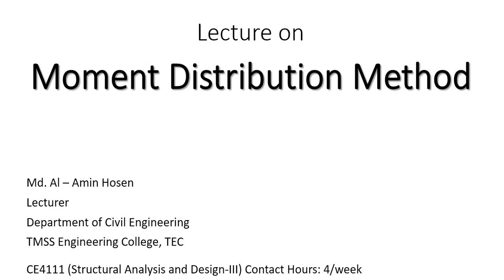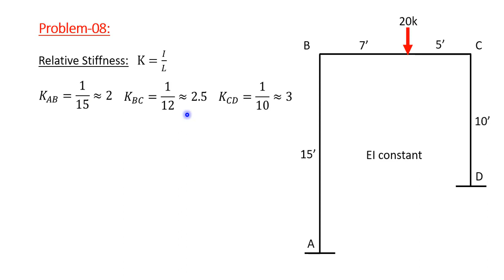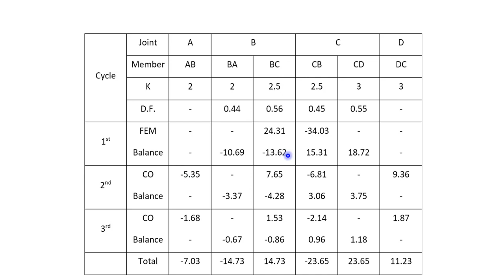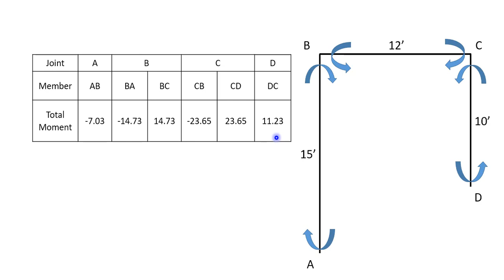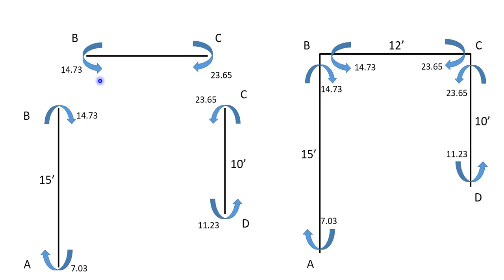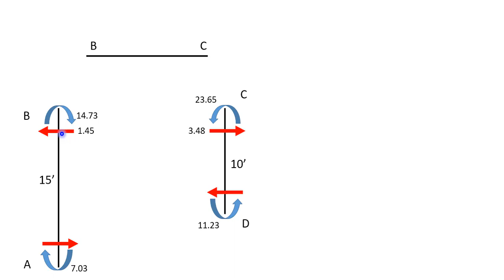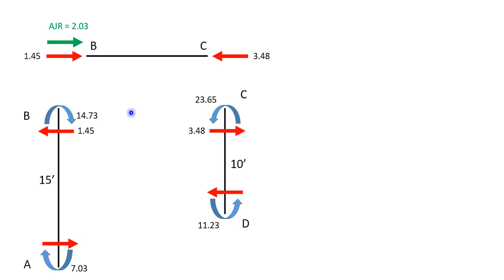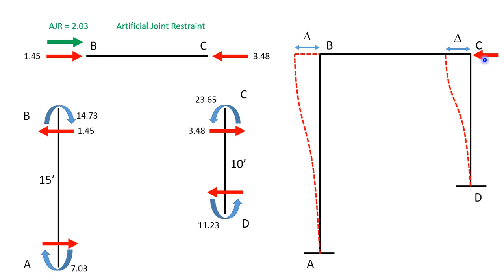10. Learn Moment Distribution Method in Bangla | Frame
Welcome to Civil Engineering All Subject Solution
With Kamrul Islam

Contract us for any problem